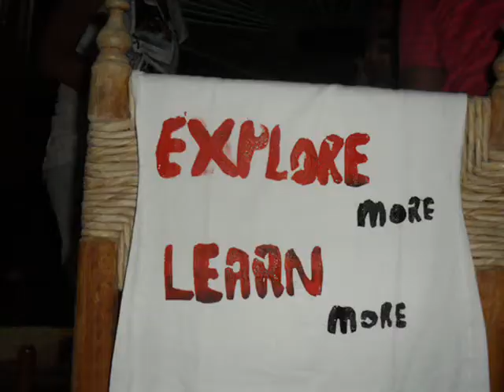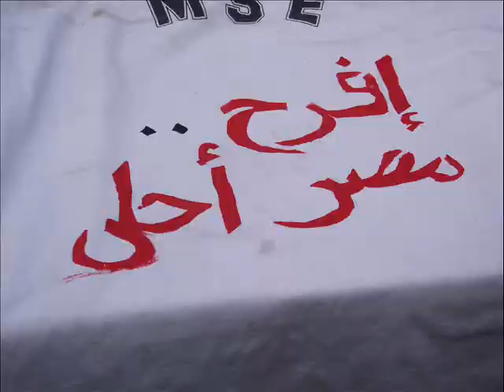A brief about Live For Others